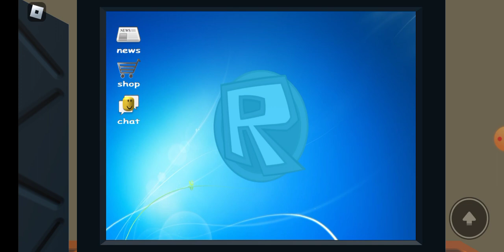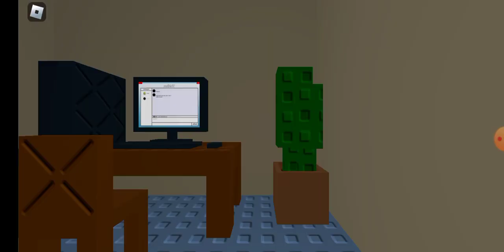Esse jogo é misterioso Computador do Jim